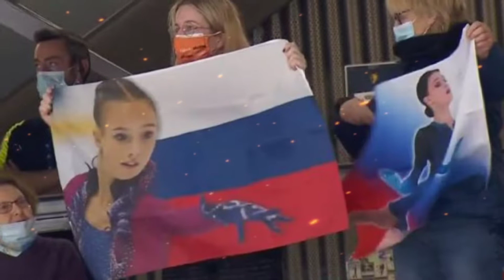Щербакова с новой программой на Гран-при, Косторная растет в компонентах. Короткая программа.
Всё ближе и ближе главные старты сезона в фигурном катании. Этапы Гран-при следуют один за другим, и на этот раз пришла очередь Гран-при Франции. Наши девушки Ксения Синицына, Алена Косторная и действующая чемпионка мира Анна Щербакова выступили 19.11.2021 на Гран-при Франции.